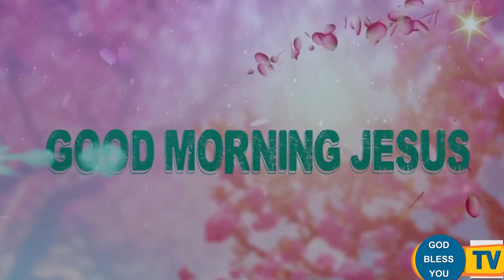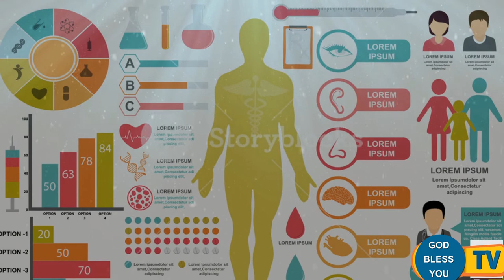Fr Valan Svd Presents(11-2-2020 Tuesday) Good Morning Jesus Message Vol-956